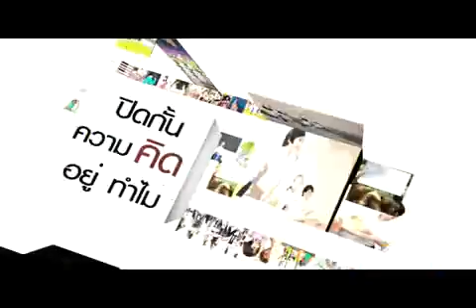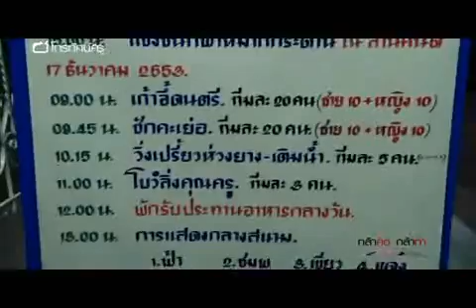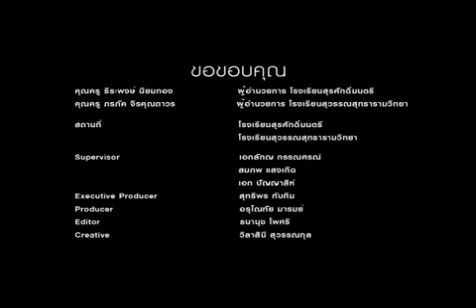โทรทัศน์ครู ลดโลกร้อนวันกีฬาสี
เพื่อให้คุณครูใช้ศึกษาเรียนรู้ และพัฒนาให้การศึกษาก้าวไกล